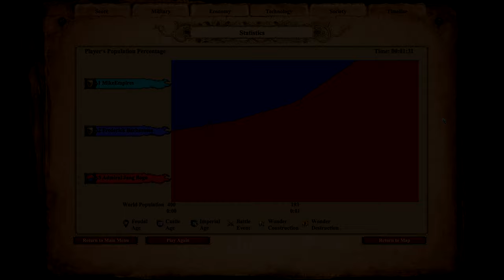200 ELITE TEUTONIC KNIGHTS vs 200 ELITE WAR WAGONS | AoE II: Definitive Edition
The War Wagon is the unique unit of the Koreans in Age of Empires II: The Conquerors. It is a cavalry archer with very high pierce armor and HP. It fires bolts like a Scorpion, but unlike the Scorpion, it does not deal blast damage.

War Wagons can be upgraded to Elite War Wagons in the Imperial Age.